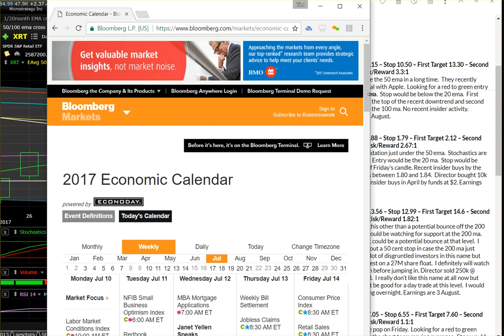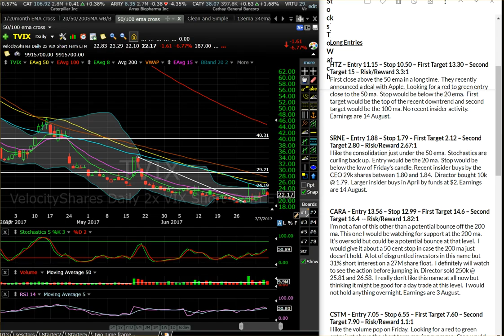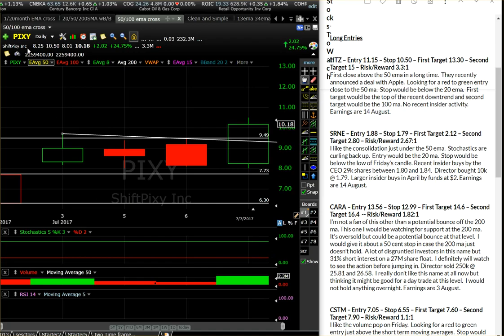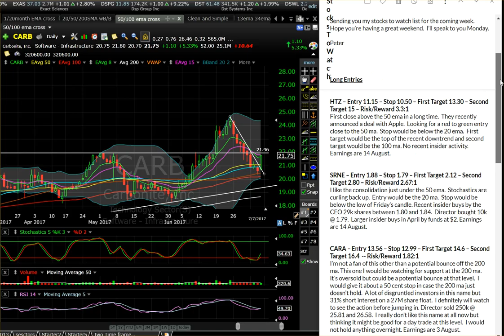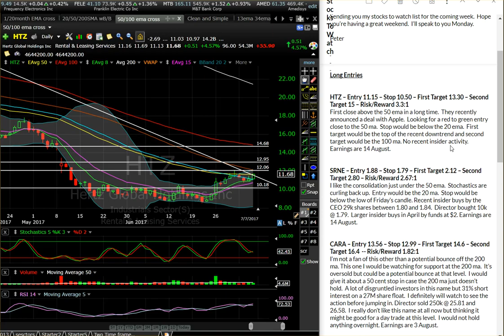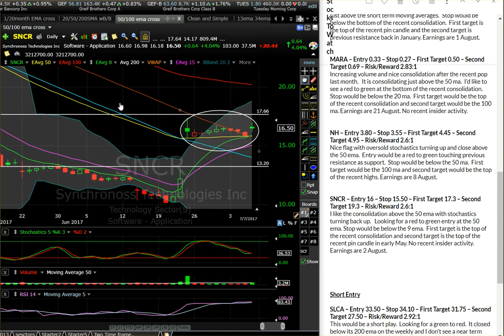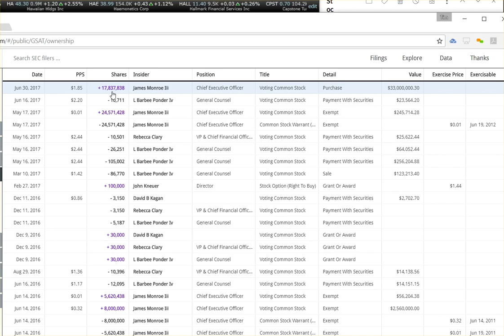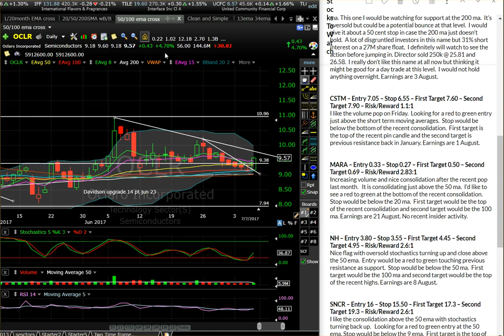Stocks to Watch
Here is this weeks market wrap and stocks to watch video. We have a lot of Fed speak next weak and that could impact the markets. Let's see if we can get some follow through on the positive action we had Friday or if that was just a dead cat bounce in the Tech and Semi space. My favorite sectors are the IBB transportation and the  defense sector